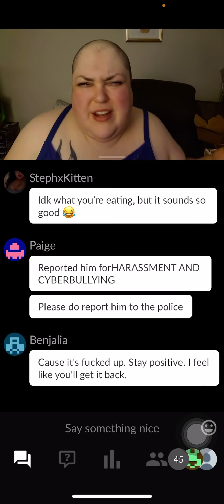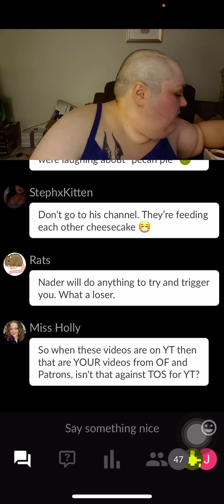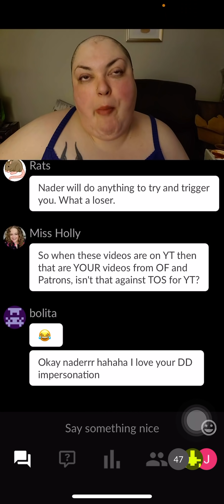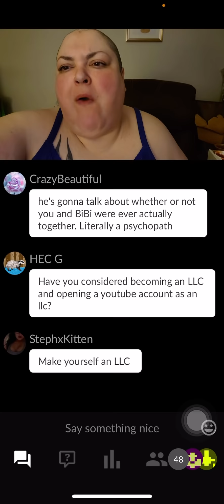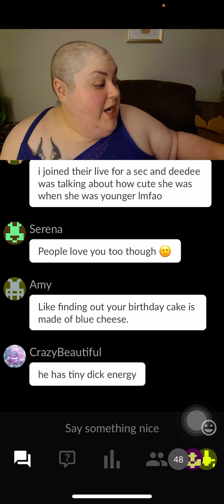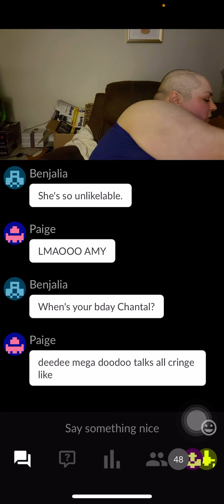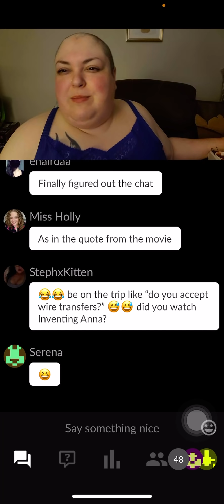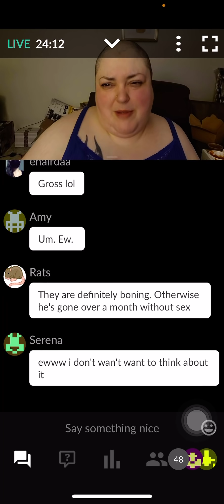Foodie beauty LIVE and threatening to sue FBRC/plus Nader DeeDee police station talk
If you would like to buy me a boba🧋$BlessedbyLuv83🧋